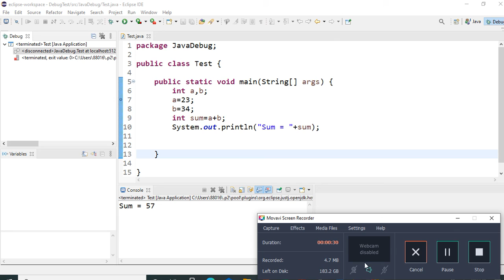Debugging Java Code Using Eclipse IDE